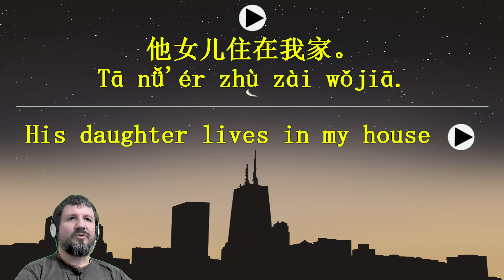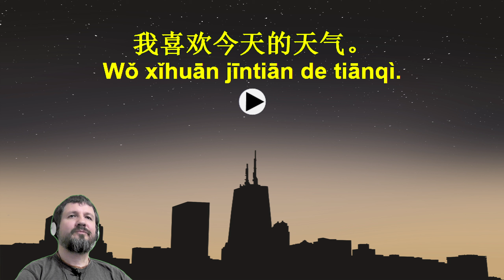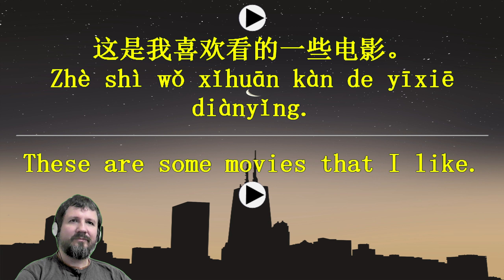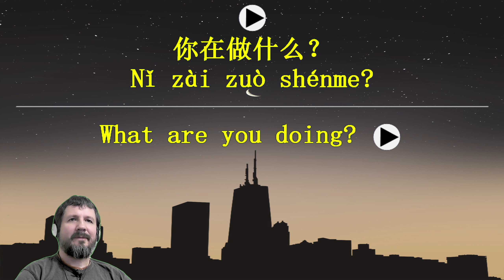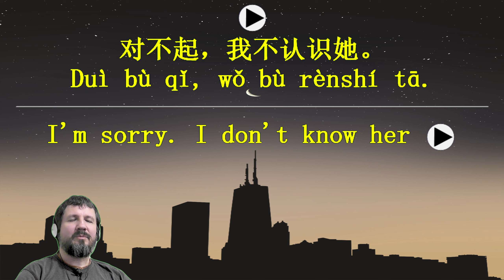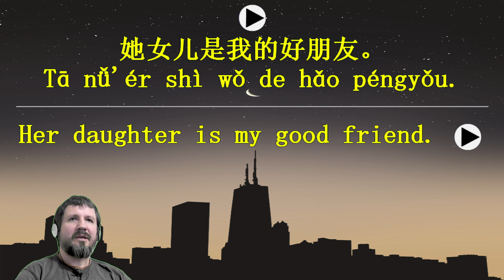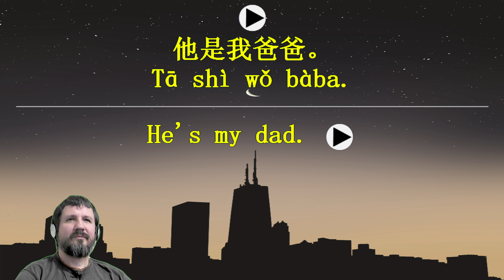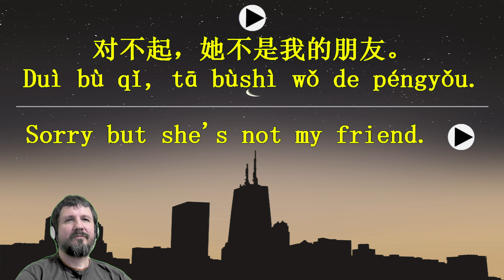7 Minute Chinese 42